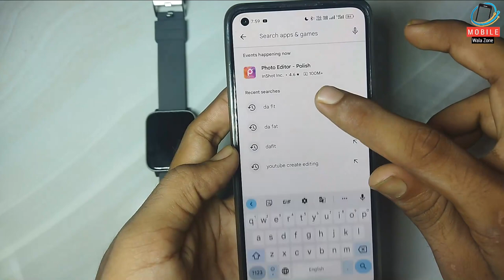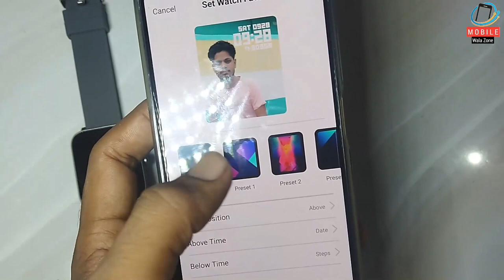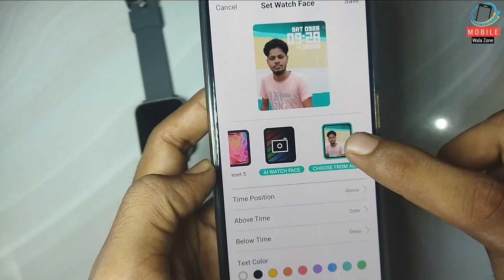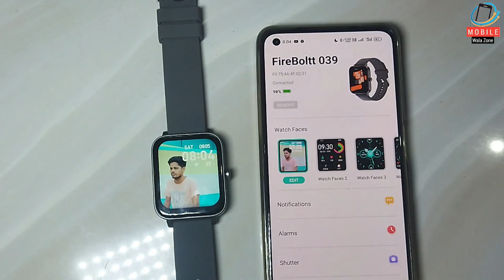Fire Boltt Smart Watch Me Apna Photo Kaise Lagaye | Fire Bolt Smart Watch Me Wallpaper Kese Set Kare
fire boltt smart watch me apna photo kaise lagaye
How to set wallpaper in fire boltt smartwatch
How to set custom wallpaper in fire boltt smartwatch
fireboltt smart watch me apna photo kaise lagaye
firebolt smart watch me apna photo kaise lagaye
fireboltt smart watch me apna dp kaise lagaye
fire boltt watch me apni photo kaise lagaye
fireboltt smart watch me apna dpkaise lagaye
fire boltt smart watch me apni pic kaise lagaye,smart watch me apna photo kaise lagaye,fireboltt smart watch me apna dp kaise lagate hai,smart watch me apna dp kaise lagaye